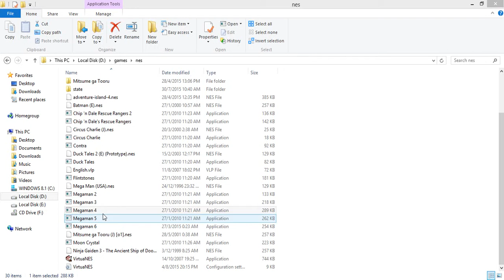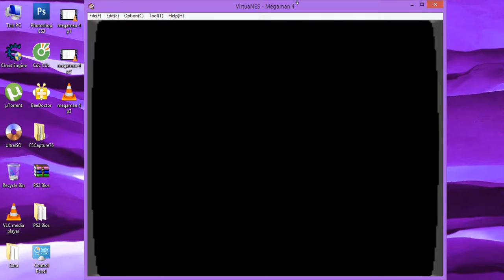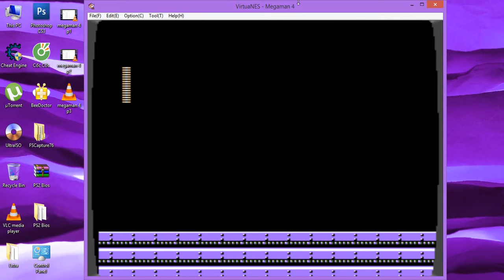megaman 4 p4